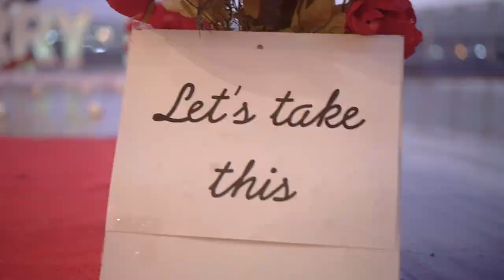The Best African, Malawian Wedding Proposal... Confidence and Diana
Our love story. To love someone is to give more and more, Creating beautiful memories together. I love you babe 🥰.